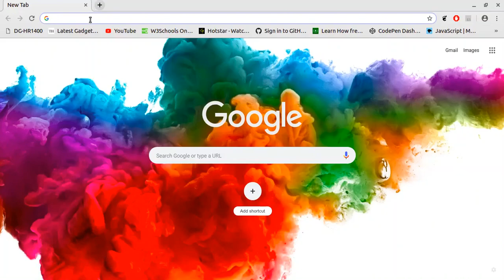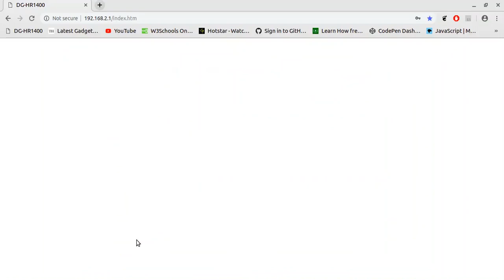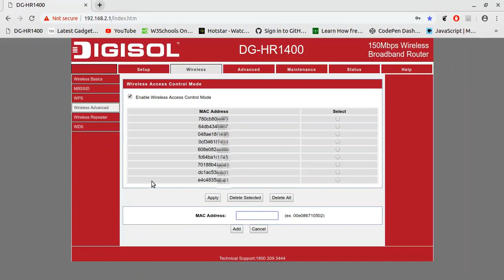how to block wifi users | digisol router mac filtering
Hello friends in this video i explained the steps in hindi , how we can easily block or unblock  connected wifi users and secure our wifi from unwanted users or unknown persons. This trick you can also apply on your android phone , simply follow the steps told in this video and you are good to go.

Follow me on:
1.Twitter